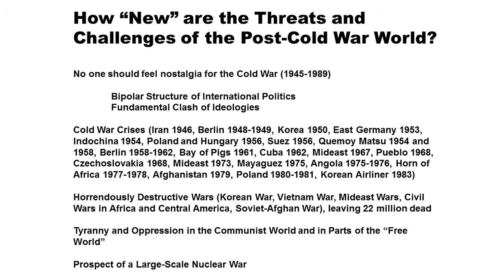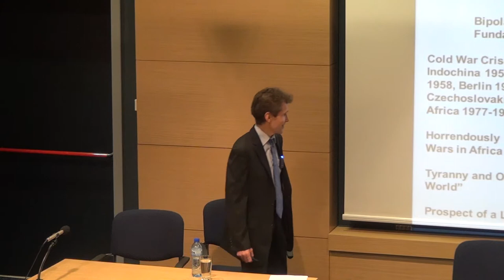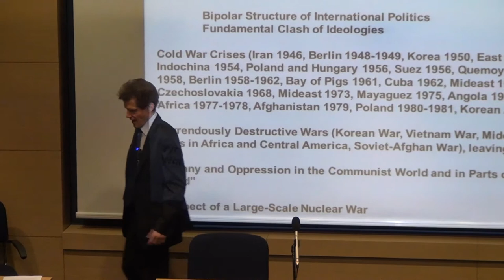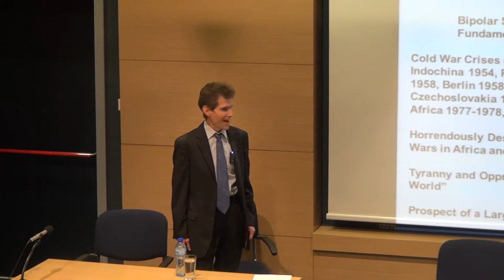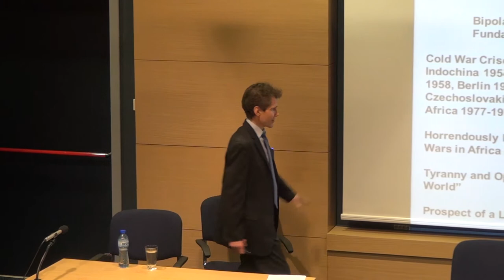Mark Kramer: Aspects of the Cold War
(February 26, 2014) Harvard Professor Mark Kramer talks about the different aspects of the Cold War, and how it was portrayed at the time. Professor Kramer is Director of the Cold War Studies program at Harvard University.